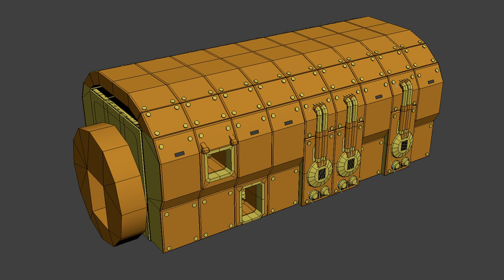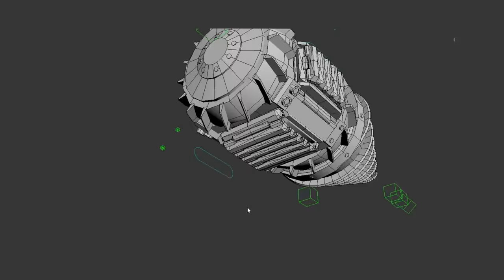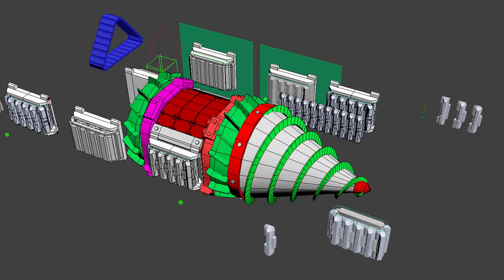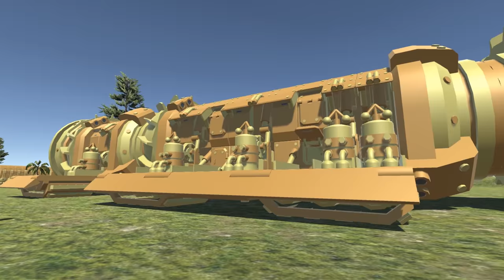Volcanoids Dev Diary #9 - New Drillship Design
This week we talk about new drillship design, our struggles with track chains, comparisons to older models and more.